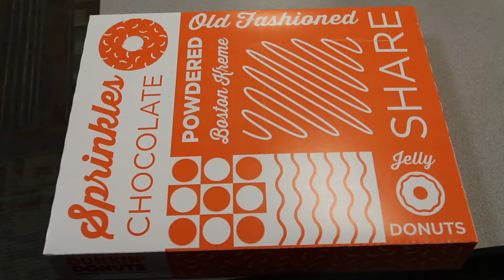Dunkin' With Deliz October - Coffee and Donuts with the Principal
Mrs. Deliz tells Hillarie, Chloe and Danielle that she doesn't have fun with students, but this video proves otherwise! The second winner of the PBIS-based Dunkin' with Deliz award is given out to two deserving you men!